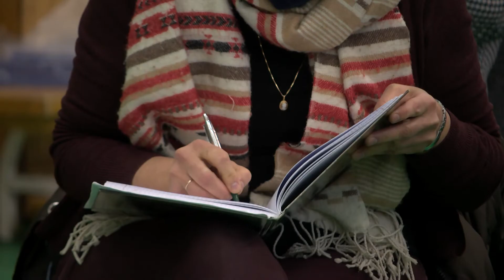A kétféltekés tanulásról tartottak előadást a Kiskőrösi EGYMI-ben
A császártöltési Weitz Teréz tréner és tanulásmódszertani szakértő egy olyan komplett tanulástechnikát fejlesztett ki, amivel a memorizálandó anyag akár 90-91%-át is képesek lehetünk megjegyezni. Január 17-én erről a kétféltekés tanulásról tartott előadást a Kiskőrösi EGYMI-ben a Tankerület pedagógusai számára.